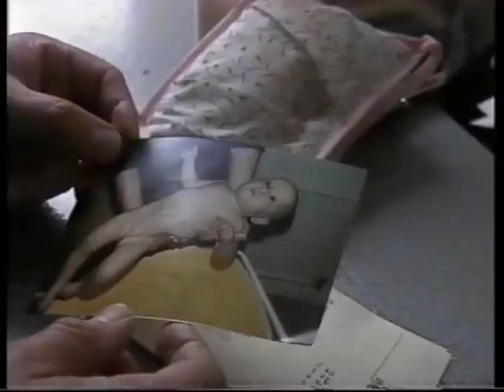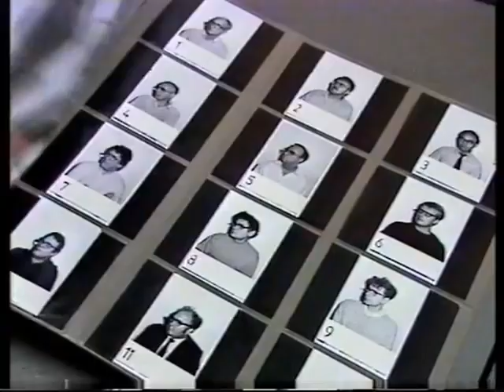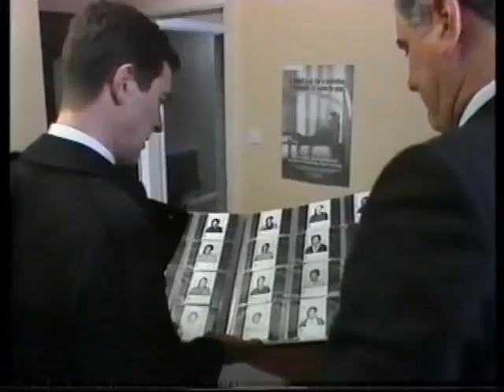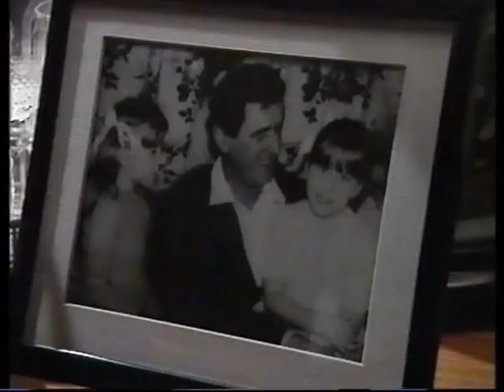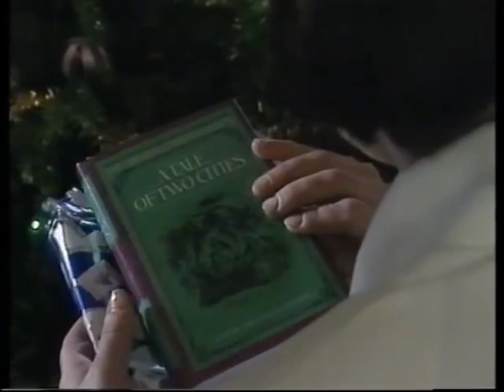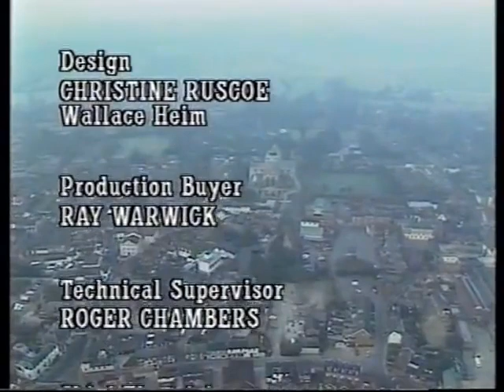Inspector Wexford No Crying He Makes